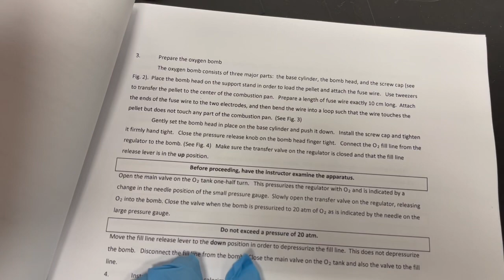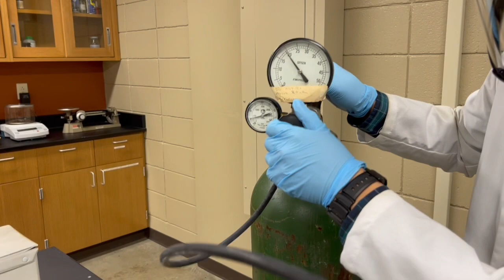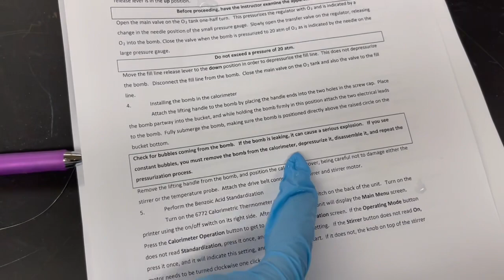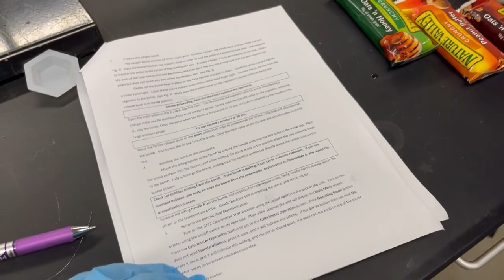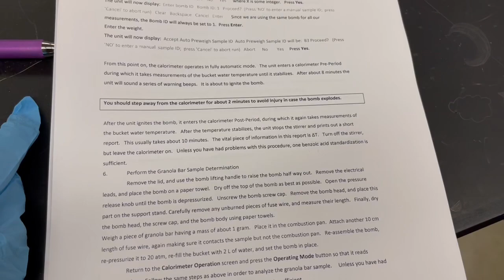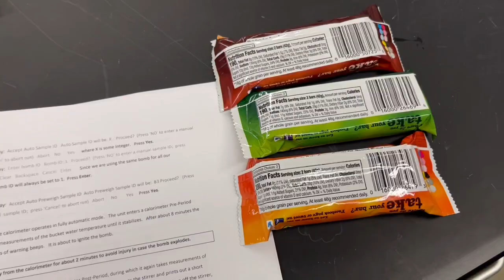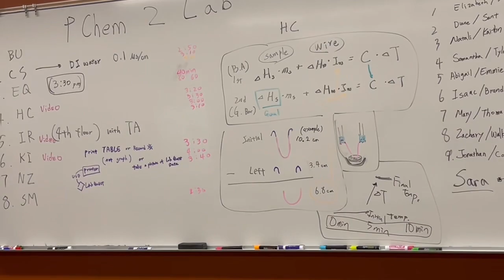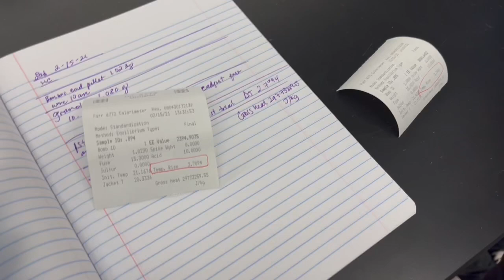Heat of combustion oxygen bomb pchem 2 lab 2/15/21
Heat of Combustion Objective: To determine the heat of combustion of a granola bar, and to report this quantity in units of cal/g and Cal/oz (dietary Calories per ounce). To compare your result to the value on the wrapper.